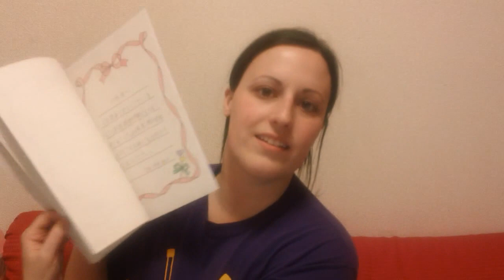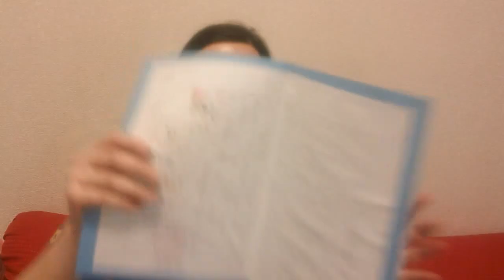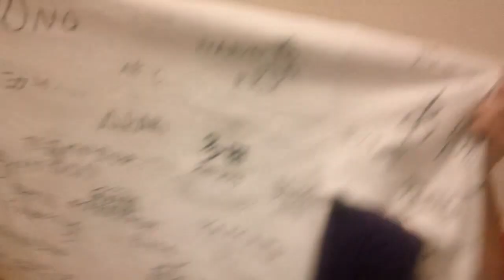★I Didn't Keep it Together★ (Abroad in Japan)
TADA HAUL!